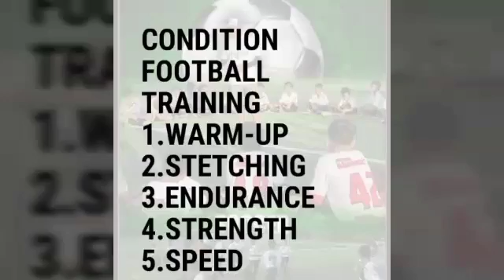PATTAYA ACADEMY.FC 0859009049